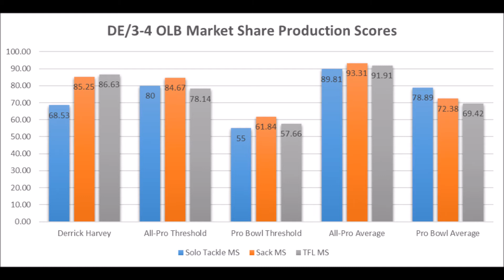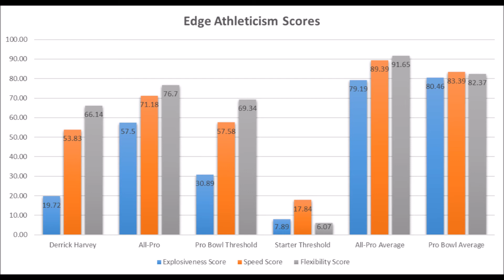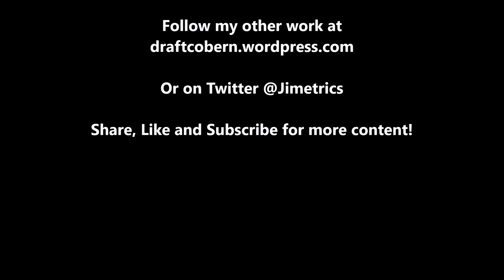NFL Draft Bust Analytics Derrick Harvey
A quick look at Derrick Harvey's production and athleticism data based on analytics.

Artist : Otis McDonald
Title : Not For Nothing
Genre : Hip Hop & Rap
Mood : Funky